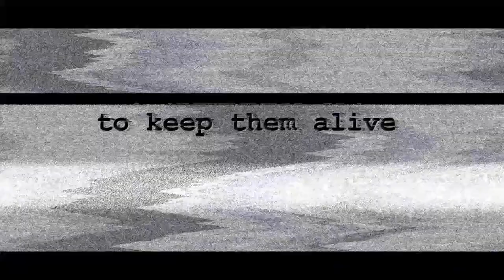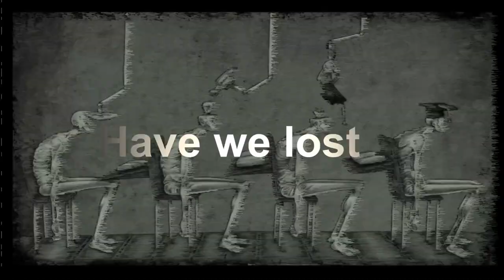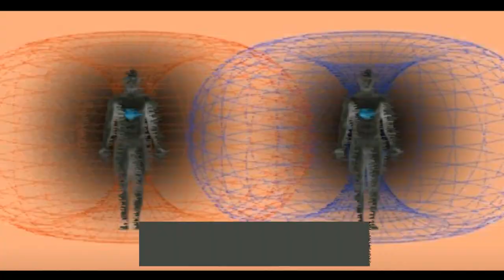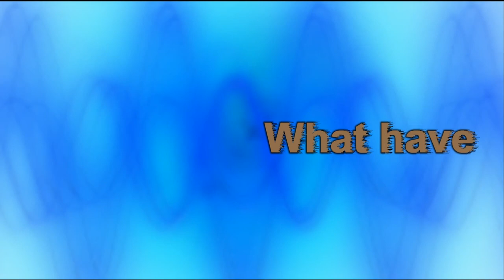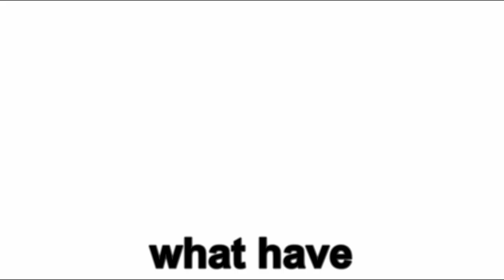Sohm - Martyr (Official Lyric Video)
Official Lyric Video for "Martyr" by Sohm. September 21, 2019.

Music and Lyrics by Joseph Powers and Brave
Produced and Engineered by Joseph Powers
Cinematography by Brave

Recorded at Sound and Circulation Studios, Snohomish, WA.
Located in Seattle, WA

Lyrics:

Push the universal agenda
No power for the masses
Negative energy keeps feeding to keep them alive
Corruption is taking over greed is all you breathe
Welcome the machine

You play the martyr pushing your beliefs time and time again
Poisoned by the headlines who can we believe
Have we lost touch of being?

What have we all become?
Separated Numb
Separated Numb

Try to break out of this hell the facade has been broken
Too selfish to love one another we're separated
Together we survive this machine we have created

Separated Numb
Separated Numb

Over complicate
Over stimulate
Over think
Over consuming

Over complicate
Over stimulate
Over think
Over consuming

Over complicate
Over stimulate
Over think
Over consuming

Over complicate
Over stimulate
Over think
Over Consuming

Separated Numb
Separated Numb